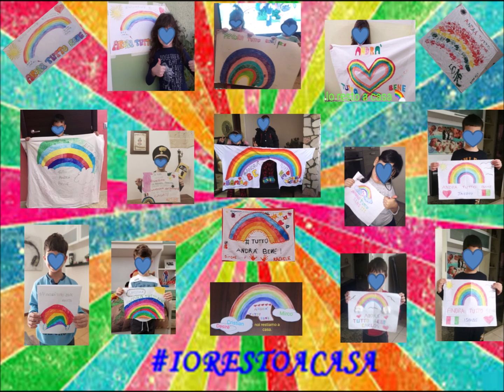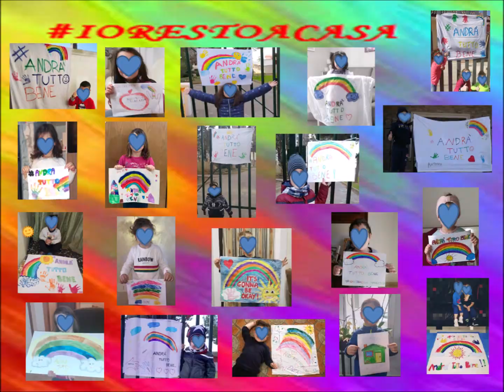iorestoacasa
Classi Scuola dell' Infanzia: Don Bosco,  Rodari e  Decroly
Torchiaolo e San Pietro Vernotico